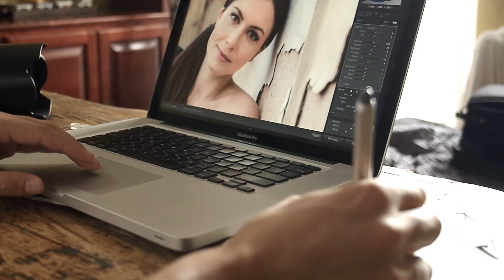Prague wedding photographer Petr Pelucha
Behind the scene of one of the real wedding photographers in Prague